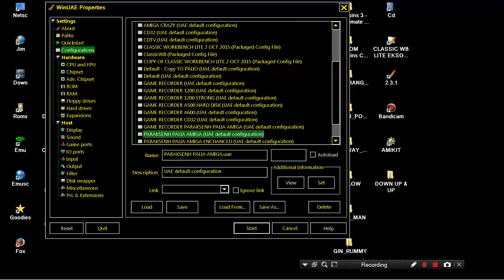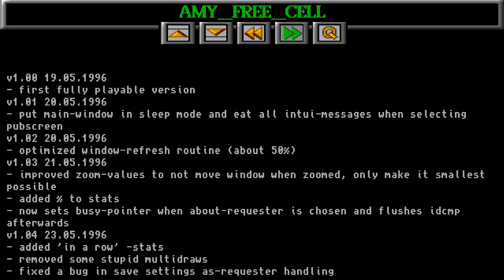AMIGA AMY FREE CELL FREECELL OTHER By Joni Yrjana OF Assassins CD3 UltimateGames1997Weird ScienceCDT